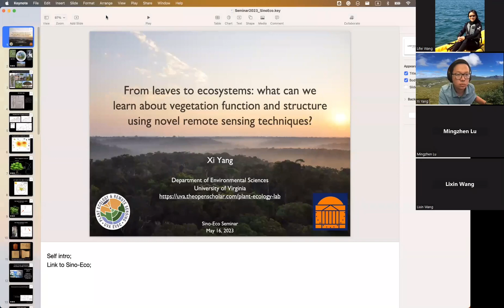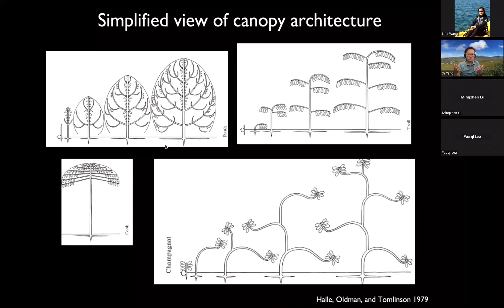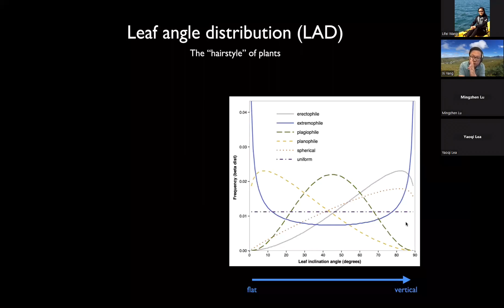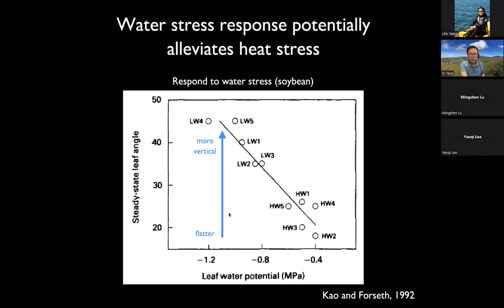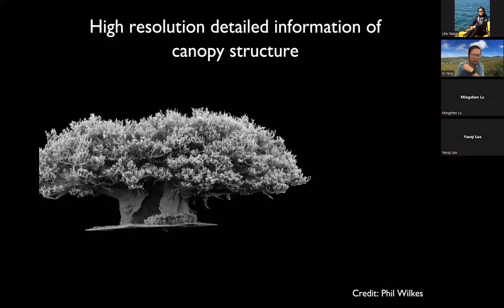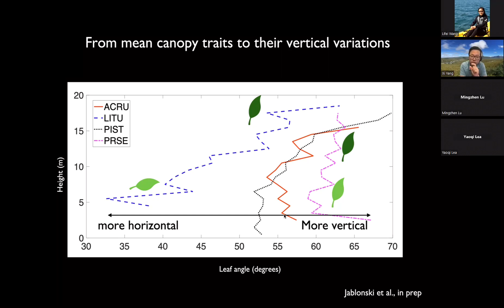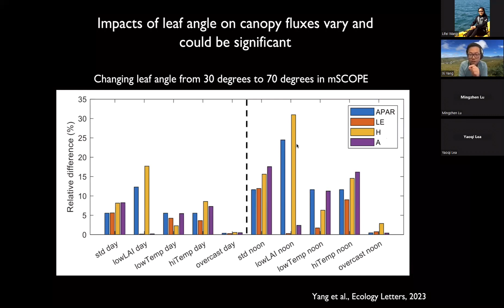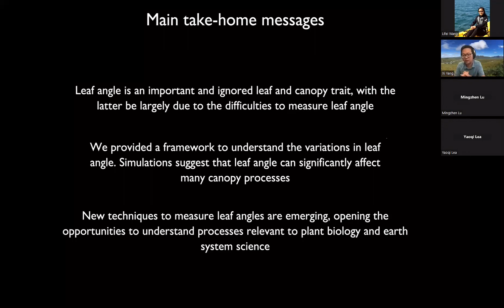Sino-Eco Seminar Series | University of Virginia | May 16, 2023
Sino-Eco Seminar Series
Hosted by Sino-Ecologists Association Overseas (Sino-Eco)

Speaker: Xi YANG, Ph.D.
Associate Professor, Department of Environmental Sciences (EVSC), University of Virginia (UVA)

Title: From leaves to ecosystems: What can we learn about vegetation function and structure using novel remote sensing techniques?

Moderator: Lifei WANG, Ph.D.